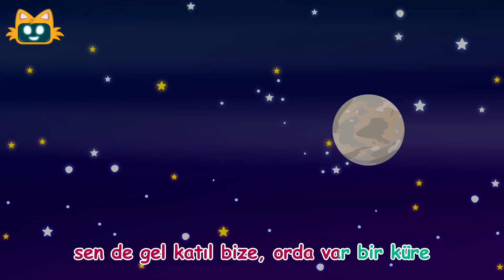Ganymede Şarkısı | Miniyo Uzay Şarkıları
🌌Miniyo uzay şarkılarında bu hafta Jüpiter'in uydularından, Merkür gezegeninden büyük ve bir buz kütlesi olan Ganymede'ye konuk oluyoruz. Keyifli seyirler. 👋

Şarkının Sözleri:
Bir dürbün al eline
Ya da küçük bir teleskop
Sen de gel katıl bize
Orda var bir küre

Merkür gezegeninden büyük bile
Jüpiter'in uydusu Ganymede

Buz kütlesi (Ganymede)
Kendi manyetik alanı var (Ganymede)
Uyduların içinde
En büyük uydu o (Ganymede)

Bir gofret gibidir o
Katmanlı bir uydu o
Bir buz bir okyanus
Buldu onu Galileo

Jüpiter'in uydusu Ganymede